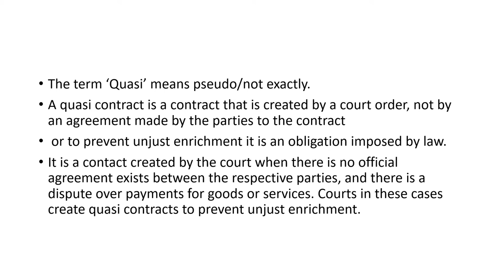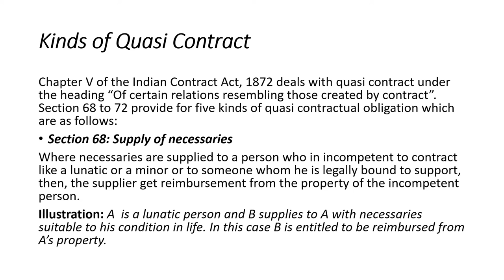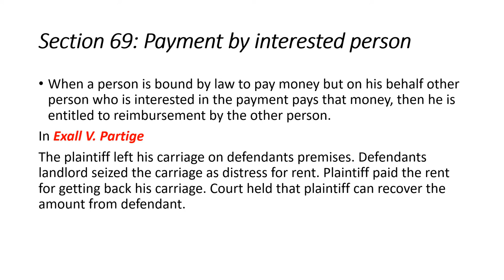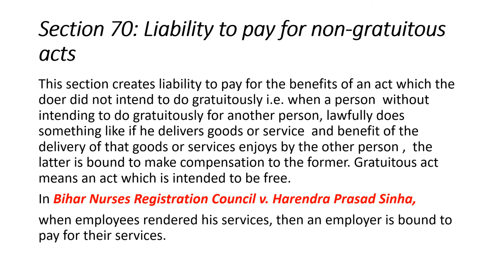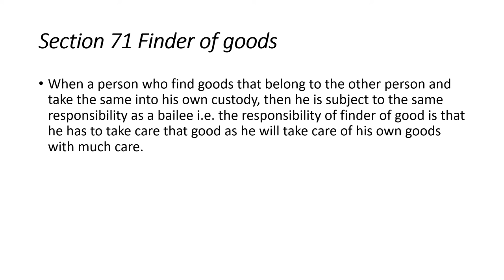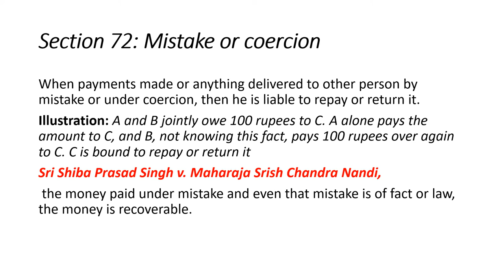Quasi Contract | Indian Contract Act,1872 | Section 68-72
Explain Quasi Contract | Different types of Quasi Contract